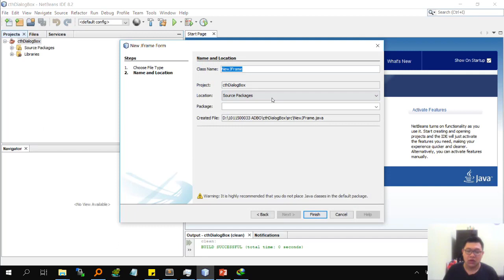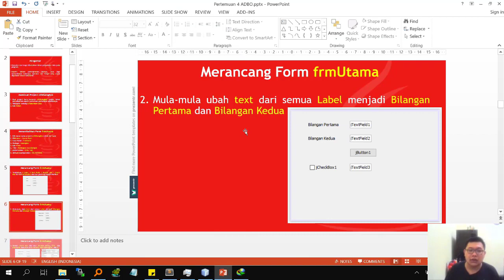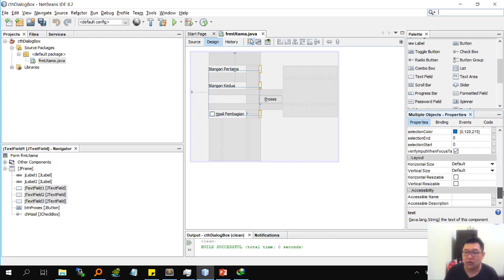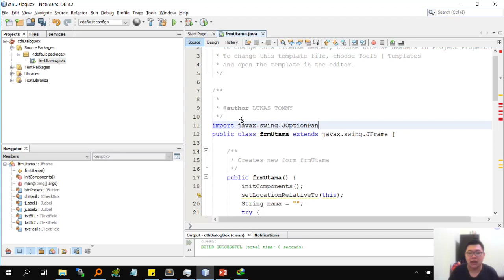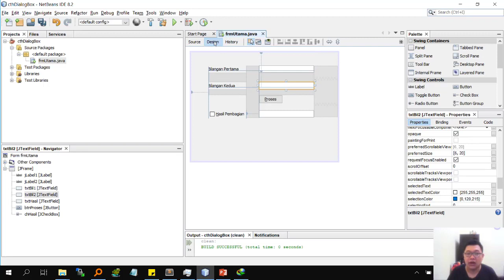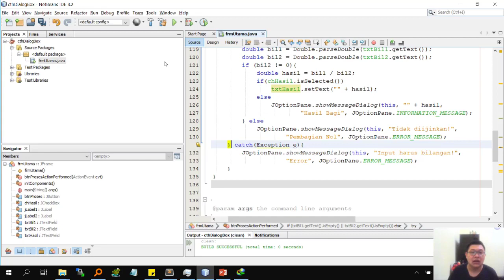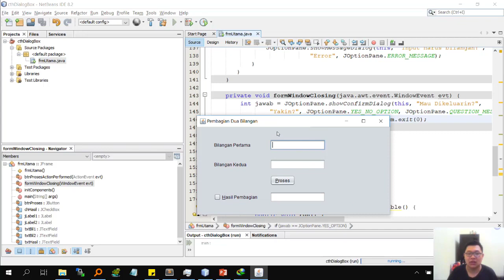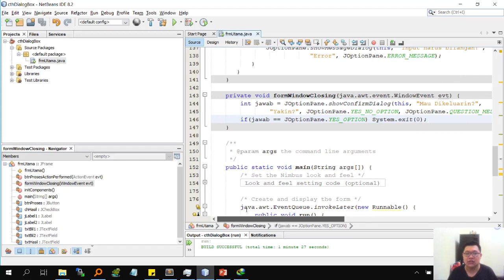Pertemuan 4 Analisa dan Desain Berorientasi Objek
Analisa dan Desain Berorientasi Objek Oleh Bapak Lukas Tommy, M.Kom

Pada video ini akan dijelaskan mengenai hal-hal berikut pada NetBeans:
1. Menambahkan project baru bernama cthDialogBox
2. Menambahkan form baru bernama frmUtama dan mengatur propertiesnya
3. Menambahkan 2 label, 3 text field, 1 button, dan 1 check box ke frmUtama
4. Mengatur properties dari semua komponen kontrol yang ditambahkan
5. Memberikan koding pada konstruktor frmUtama untuk menampilkan input box dan menerima inputnya
6. Memberikan koding pada btnProses saat diklik untuk membagi dua bilangan dan menampilkan outputnya sebagai message box informasi atau text field
7. Memberikan koding saat window ditutup agar menampilkan message box konfirmasi sebelumnya
8. Menjalankan project dengan memberikan berbagai kondisi input

HS :
Menggunakan bahasa
pemrograman
berorientasi objek
SS :
Ketelitian, kreativitas,
daya juang, daya tarik
komunikasi

Youtube : ISB Atma Luhur TV
Aplikasi Playstore : PMB Atma Luhur